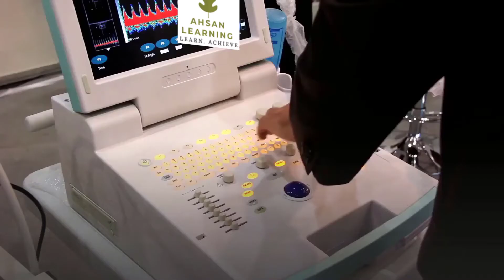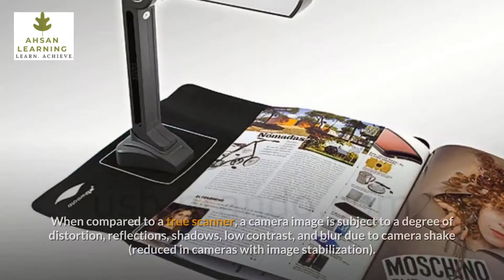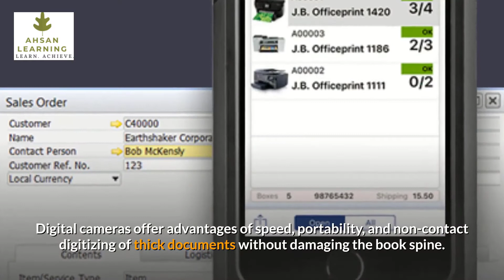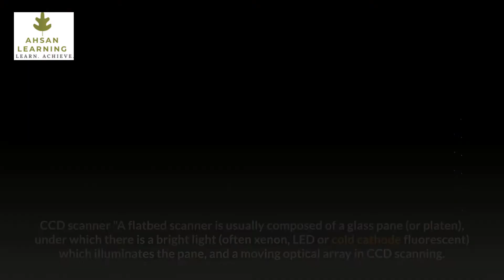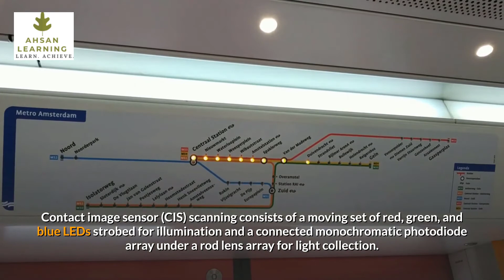Scanner, Input Device, Soft Copy, Ahsan SMB QAPS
Scanner,
Input Device,
Soft Copy,
Ahsan SMB QAPS,
Ahsan Learning.